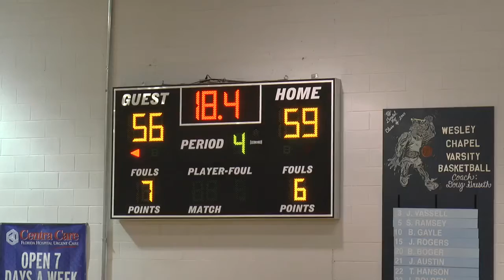Zephyrhills at WCHS JV 2018 last minute of game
End of game. Trying to show JV some love.